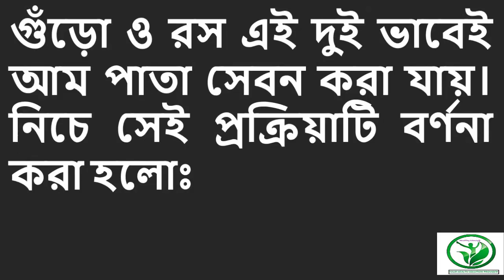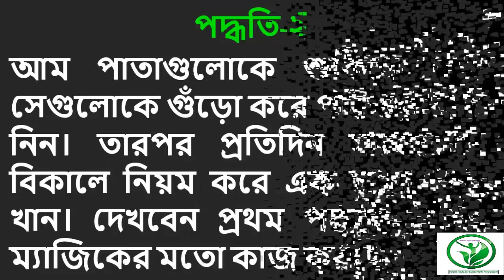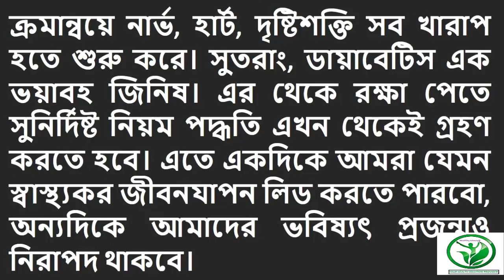Find out the process of preparing the raw Mango leaf in Diabetes to act like Insulin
For contract with us:
4.আমের পাতার অসাধারণ ৭ টি স্বাস্থ্য উপকারিতা||Am Patar Gunagun||আম পাতার নানা গুনাগুণ
Popular video in our channel:
4. মোটা করার উপায় ঘরে বসে বড় ও মোটা করার ৩টি প্রাকৃতিক পদ্ধতি ও নিয়ম জেনে নিন